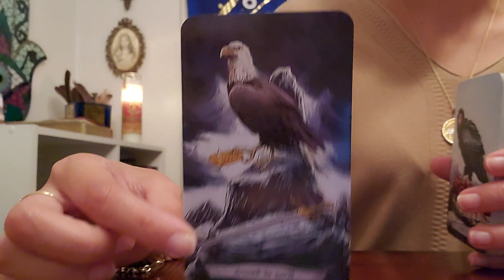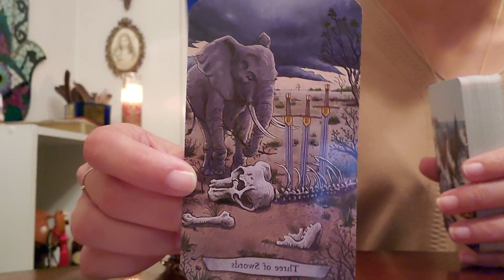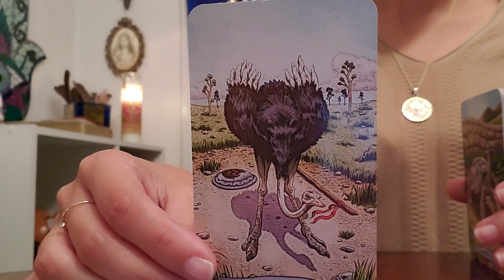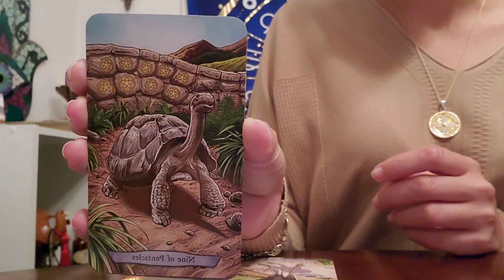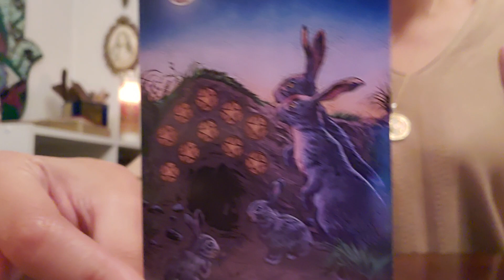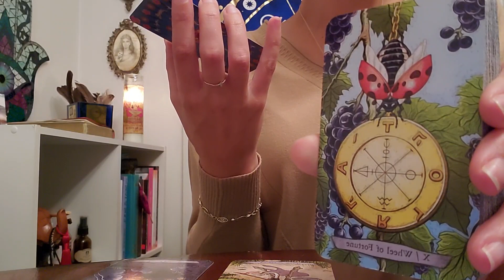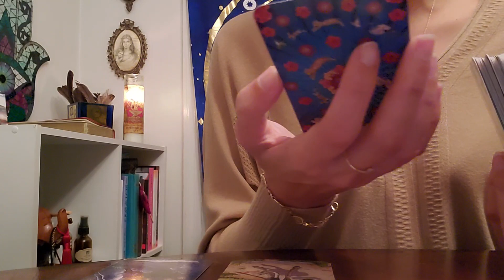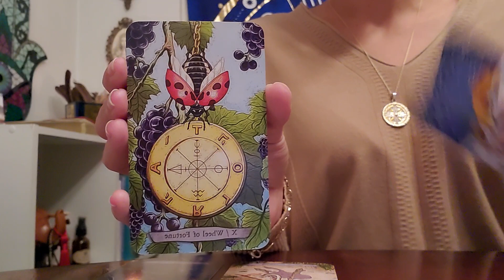Libra ♎️ The King Of Swords Has Taken Over My Readings 😳 I Hope This Message Finds *You*!!! 🙏🏼